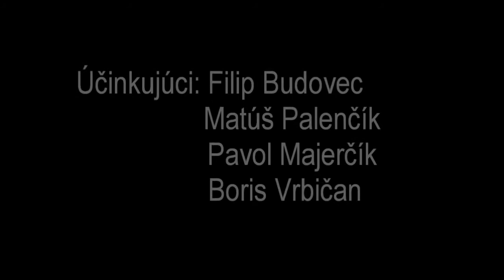179. ZŠ s MŠ J. D. Matejovie, Liptovský Hrádok, projekt: 2 v 1 alebo Za všetko môžu bublinky